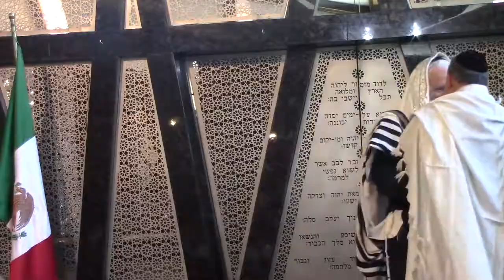El Valor de estar en Monte Sinai Rab Grossman en México 4